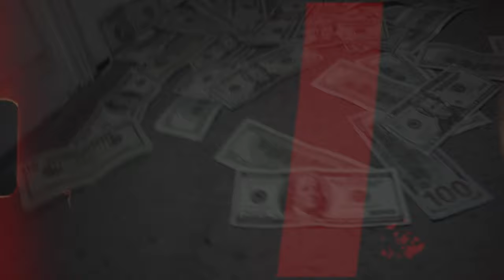MBFGucci - Above My Haters (Official Music Video) Shot By: liGANG ENT.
MBFGucci - AboveMyHaters (Official Music Video) Shot By: liGANGENT.

What do you think of this song and edit? Want more content like this? Click the like button and give us a thumb up, Oh yeah and once we hit 1,000 SUBSCRIBERS we will be doing a t-shirt giveaway!!